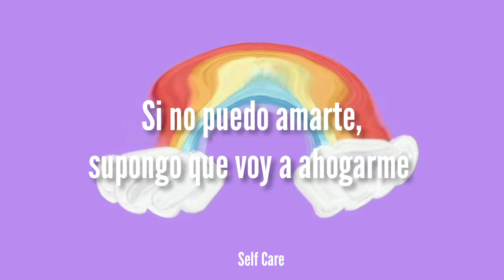Photograph - Jaden (español).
"Photograph" es la onceava pista de CTV3. En esta canción Jaden nos comparte uno de sus lados más vulnerables, hablándonos del abismo que se siente por dentro cuando extrañas a alguien que no puedes tener.

"Pero todo lo que teníamos éramos nosotros". Lo que Jaden intenta decir es que mientras él y la otra persona estaban juntos todo lo qué tenían era él uno al otro. Por eso le cuesta tanto trabajo dejarla ir.

"Acabas de encontrar esa parte especial de mí. Esto está hundiéndome, empujándome hacia abajo". Jaden explica que la parte especial que ella encontró para hundirlo era en realidad ella misma, por todo el cariño que este le tenía. Es un juego de palabras muy intrigante.

"Estoy en medio del océano y te necesito justo ahora, si no puedo amarte supongo que me ahogaré". Cuando estás muy enamorado de alguien puedes desarrollar cierta dependencia, es justo lo que está ocurriendo con él al decir que se encuentra situado en el océano y si esta persona no está a su lado puede simplemente ahogarse.

Photograph - Jaden.